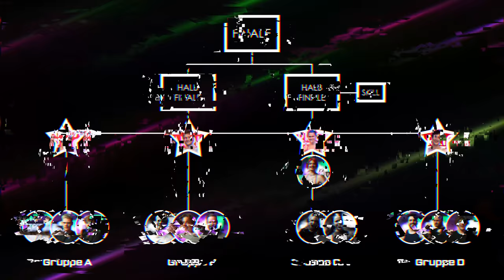Der SÜßESTE Run des Tournaments - Georgia gegen Theresa Kirchner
Werbung
Wenn ihr auch mal Bock habt durch einen Ninja Parkour zu rennen, Trampolin zu springen oder euch einfach mal komplett "austoben" wollt, dann wirklich ab in einen Park von Superfly Air Sports. Es macht wirklich mies Laune!
Ihr findet Superfly auf TikTok, Instagram und YouTube unter @SUPERFLYAIRSPORTS
In diesen Städten gibt es Superfly:
AACHEN - BIELEFELD  - DORTMUND - DRESDEN - DUISBURG - DÜSSELDORF - FRANKFURT - HANNOVER - KASSEL - MOERS - MÜNCHEN - WIESBADEN

Kuss an  @GeorgiaCavallo    und  @TheresaKirchner   dass ihr mit dabei wart!

Nächstes Duell - Mittwoch 12:00 Uhr
 @HerrAnwalt  gegen @Angeschrien

DANKE AN ALLE DIE MIR BEI DIESEM TRAUM GEHOLFEN HABEN!

Danke an meine anderen Partner (Werbung)

Krombacher 0,0

HempCrew - Wenn ihr Bock auf SEHR GUTES CBD Öl habt. Welches sogar n Preis gewonnen hat
Gönnt euch! Mit dem Code "TJ10" spart ihr 10%
(Ist wirklich das beste Öl welches ich je ausprobiert habe, entspannt mich krank und nimmt mir emotionalen Stress)

SuperFly
Wenn ihr Bock habt auch mal n Ninja Parkour zu machen oder auch n bisschen Trampolin zu springen. Ab ins SuperFly

Grobes Regelwerk:
- Die Person die ohne Fehler am weitesten kommt oder zuerst den den Buzzer drückt gewinnt
- Wenn du einen fehler machst wird dein Run bis dort gewertet, du darfst aber noch für die Ehre finischen.
- Wenn beide Personen einen fehler machen gewinnt der, der am weitesten kam.
- Wenn beide gleich weit kamen, gewinnt der, der als erstes in dem Hindernis war.
- Fehler bedeutet im Grunde, dass man den Boden an einem Punkt berüht wo man ihn nicht berühren darf. Egal ob Balance oder Hangel hindernis.

Jeder Teilnehmer wurde im Vorfeld darüber gebrieft was erlaubt ist und was nicht.
Wenn man nur sowas machen würde wie "Strafsekunden" oder so wäre nicht so viel Spannung vor Ort gewesen. Man soll einen versuch haben und thats it :)